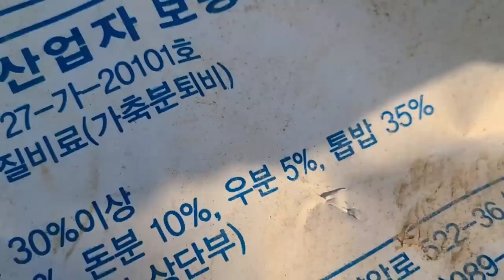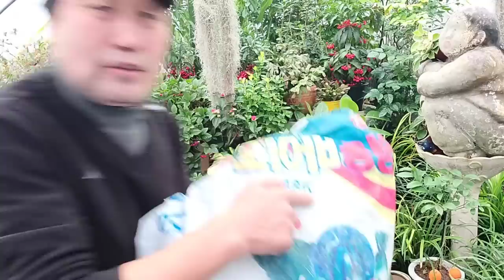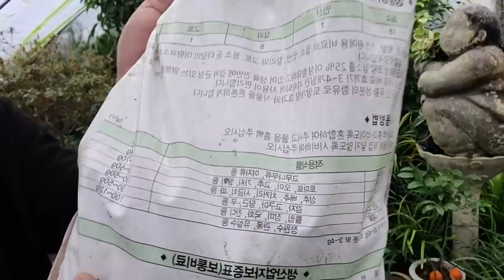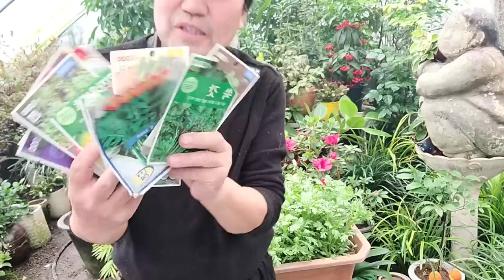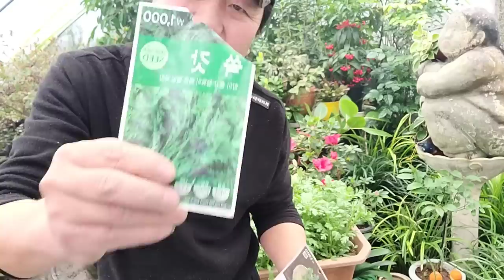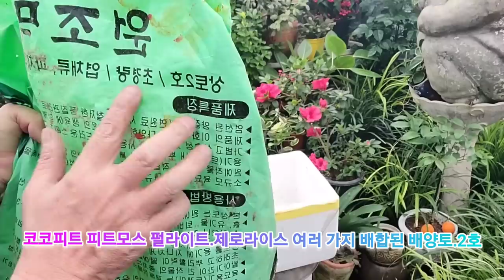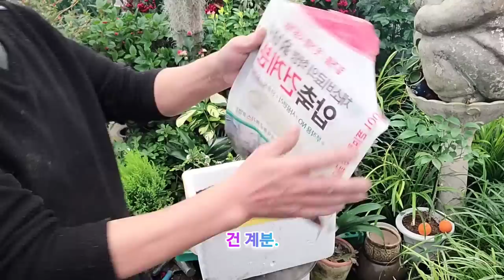뼈건강 지켜주는 쑥갓 텃밭.화분에다 이렇게.손쉽게 키워서 실컷 먹는 방법!!)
골다공증 뼈 건강을 지켜준다는 쑥갓
집에서 스티로폼으로 만든 화분에 손쉽게 키워서 식컷 먹는 방법

화초 장돌뱅이가 자세히 제대로 알려드릴게요